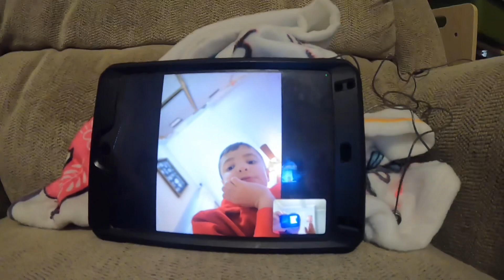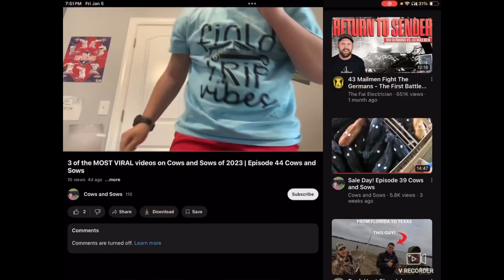100 SUBSCRIBER Special!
It’s a montage of videos that are popular on our channel. To remember how good these videos are watch it to see.